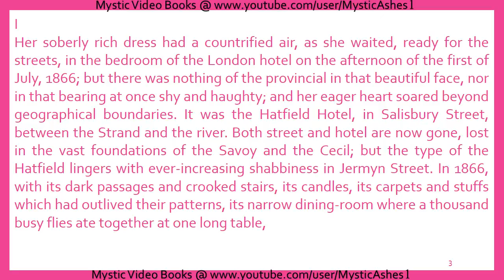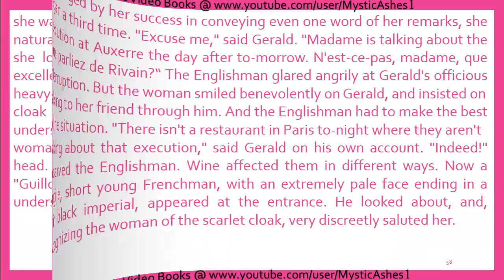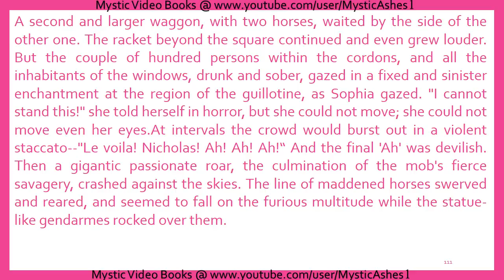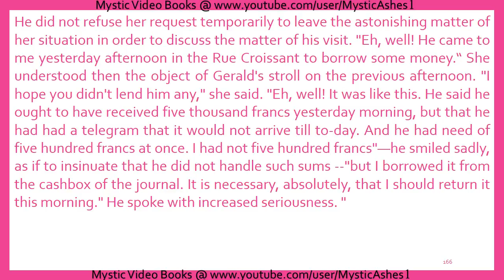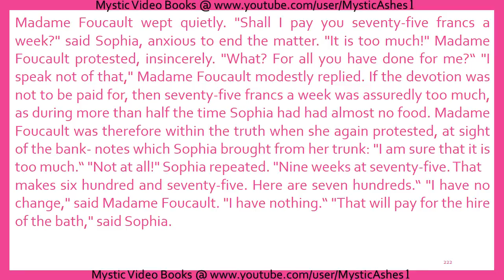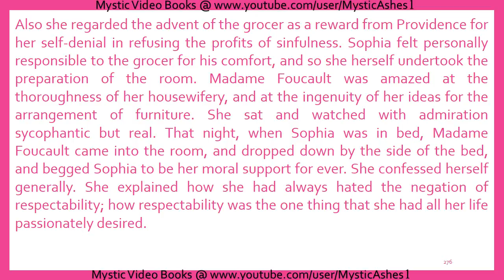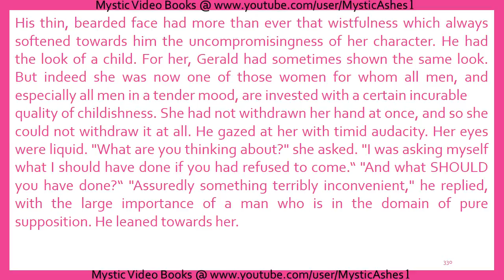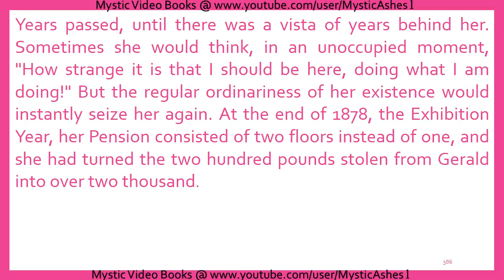Old Wives' Tale By Arnold Bennett (Book III Sophia) Full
The Old Wives' Tale is a novel by Arnold Bennett, first published in 1908. It deals with the lives of two very different sisters, Constance and Sophia Baines, following their stories from their youth, working in their mother's draper's shop, into old age. It is generally regarded as one of Bennett's finest works. It covers a period of about 70 years from roughly 1840 to 1905, and is set in Burslem and Paris.
CONTENTS
BOOK III.
SOPHIA
   I. THE ELOPEMENT
  II. SUPPER
 III. AN AMBITION SATISFIED
  IV. A CRISIS FOR GERALD
   V. FEVER
  VI. THE SIEGE
 VII. SUCCESS